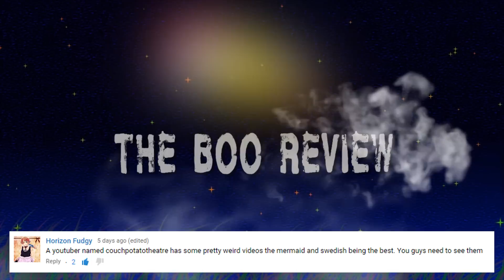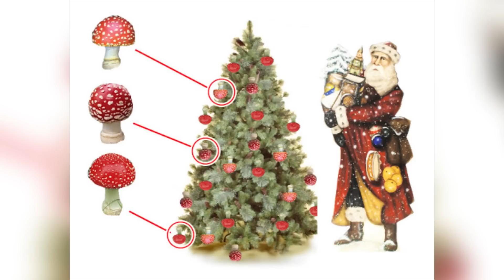Santa's Reindeer Caught on Tape | 12 Days of Fan Suggestions #11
Look forward to more coverage of ghost videos, top 5s and top 10s, mysterious events, cryptids, UFO stuff, and the gamut of paranormal and mystery themed content covered by your favorite skeptics A. J. and Jerad! We try to keep it funny and entertaining and inject a little commentary and comedy in the paranormal and weird genre.

►A. J.'s YouTube Channel:  @HeyItsMeAJ
►Also show some support to The Blair Twitch! (Tell her The Boo Review sent you!)

***Other Videos From The Boo Review***

v=ygNfgtPY3qw

***Song Credits***
► Up on the Housetop (Instrumental) by E's Jammy Jams